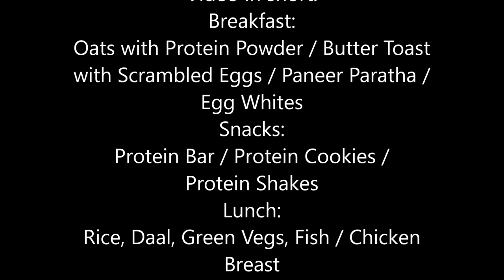BONG BODYBUILDERS' FULL-DAY MEAL PLAN | বাঙালী বডিবিল্ডারদের সারাদিনের খাদ্যতালিকা । BENGALI